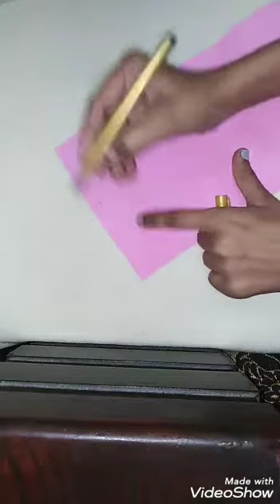DIY!!! Makeup pouch for girls💄👛❤️